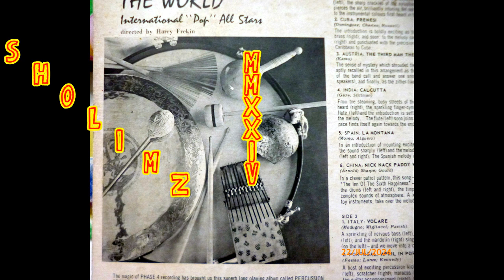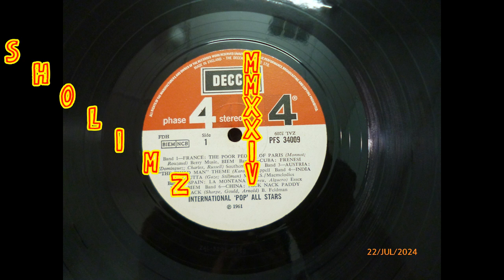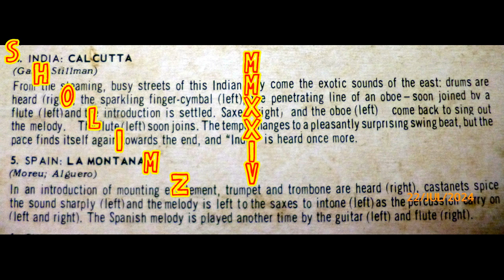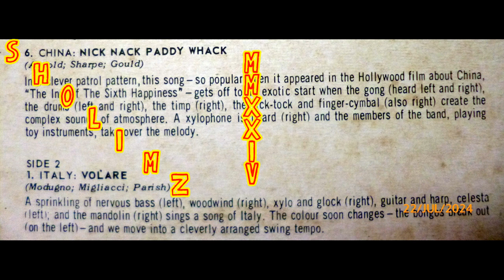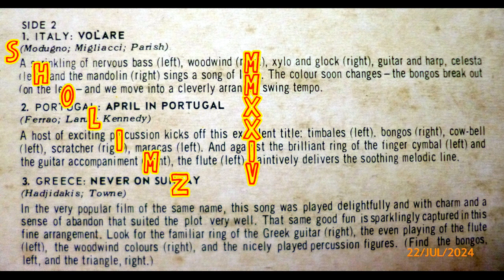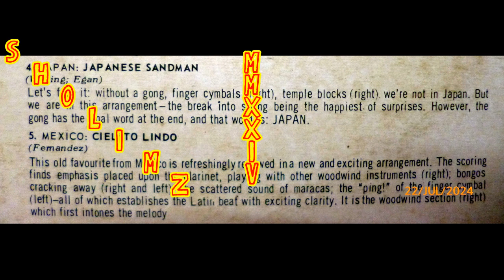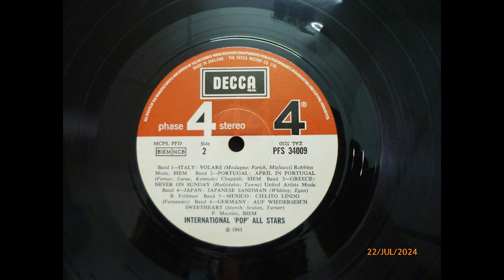Percussion Around the World, Vinyl, Decca PFS 34009, 1962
Album title - Percussion Around the World
Players - International "Pop" All Stars
Directed by - Harry Frekin
Label - DECCA London, Phase 4 Stereo
Cat. no - PFS 34009
Year - 1962
Tracks - The Poor People of Paris, Frenesi, The Third Man Theme, Culcutta, La Montana, Nick Nack Paddy Whack, Voĺare, April in Portugal, Never on Sunday, Japanese Sandman, Cielito Lindo, Auf Weiderseh'n Sweetheart.